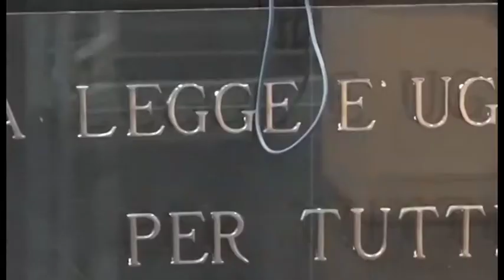Caso Martina Rossi, l'accusa chiede tre anni di reclusione per gli imputati